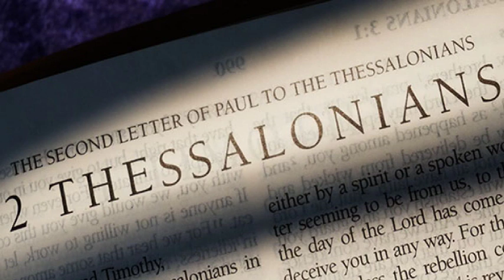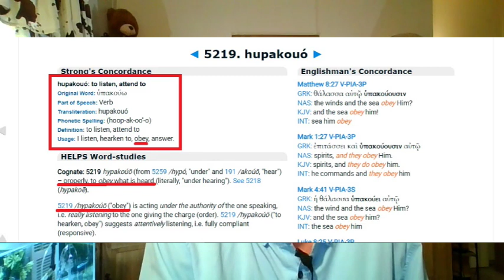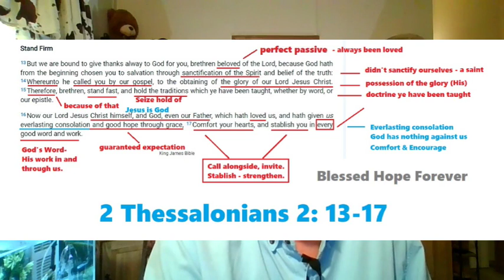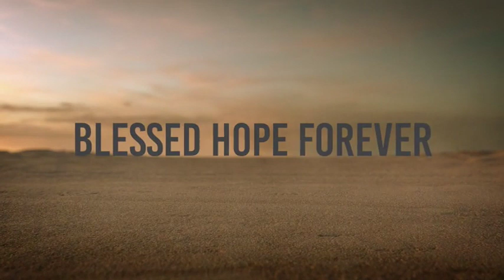2 Thessalonians 2 Verses 13-17 - Part 6